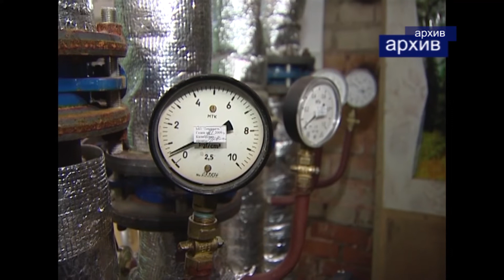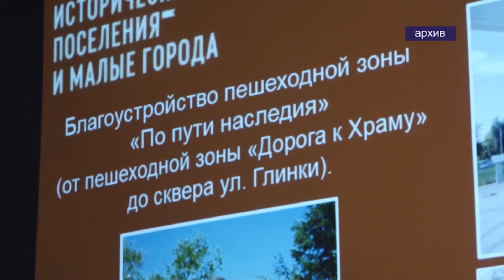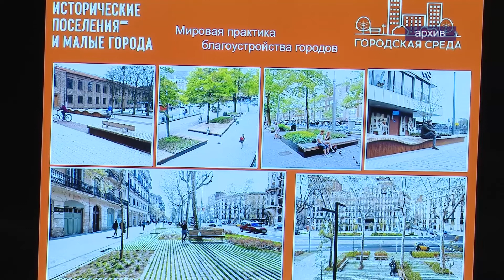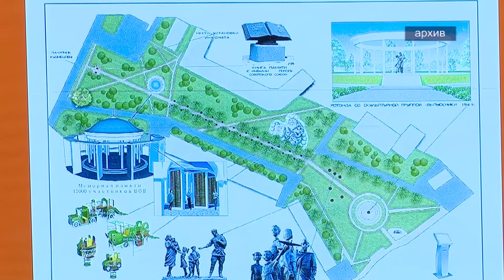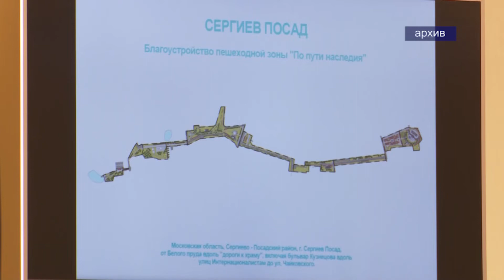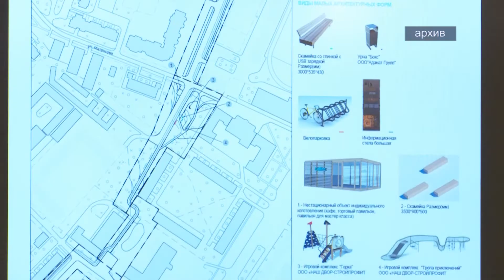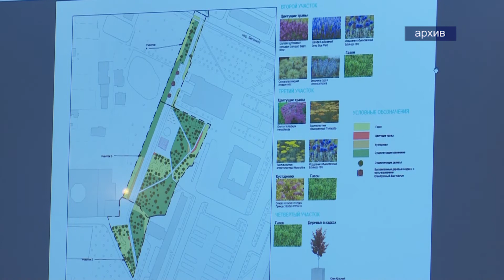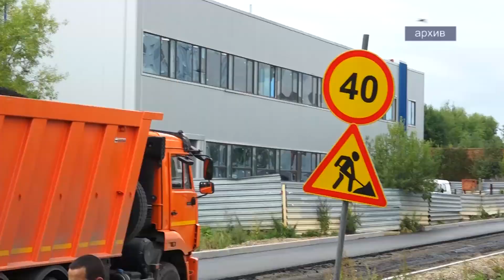Константин Негурица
Программа «Полный контакт» от 15 августа 2019 года.
Гость в студии: глава города Сергиев Посад Константин НЕГУРИЦА
Ведущий Сергей БОКОВ.

Темы для обсуждения - некоторые итоги работы горсовета, вопросы благоустройства и ЖКХ, проблемы вывоза мусора, расселение аварийного жилья и перспективы развития города.